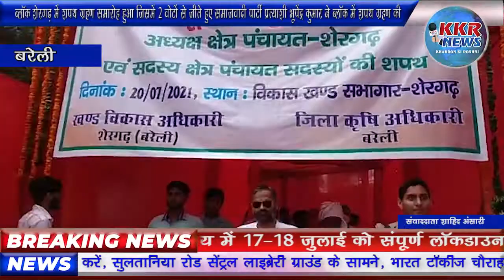ब्लॉक शेरगढ़ में शपथ ग्रहण समारोह हुआ जिसमें 2 वोटों से जीते हुए समाजवादी पार्टी प्रत्याशी भूपेंद्र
जनपद बरेली
आज तहसील बहेड़ी के ब्लॉक शेरगढ़ में शपथ ग्रहण समारोह हुआ जिसमें 2 वोटों से जीते हुए समाजवादी पार्टी प्रत्याशी भूपेंद्र कुमार ने ब्लॉक में शपथ ग्रहण की व्यवस्था की जिसमें मुख्य अतिथि रहे समाजवादी जिला अध्यक्ष अगम मौर्य जी उन्होंने संबोधित किया और बताया 2022 में समाजवादी पार्टी बहुमत के साथ आने वाली हैं
वही पत्रकारों को दरकिनार करते हुए हुआ अपमान
जिसमें पत्रकारों का कोई सम्मान नहीं हुआ यहां तक के बैठने को भी कोई इंतजाम नहीं था
आपको बता दें वही 2 वोटों से हारे हुए प्रत्याशी अरविंद गंगवार ने अपने क्षेत्र पंचायत सदस्यों के साथ शपथ ग्रहण की और अपने सभी क्षेत्र पंचायत सदस्यों को बहुत बधाइयां दी और कहां समय का परिवर्तन होता रहता है समय से लड़ना हमारा कार्य है